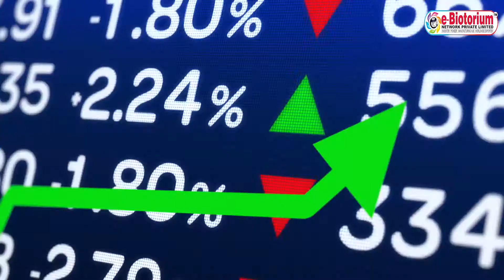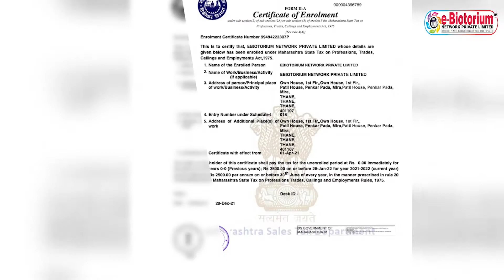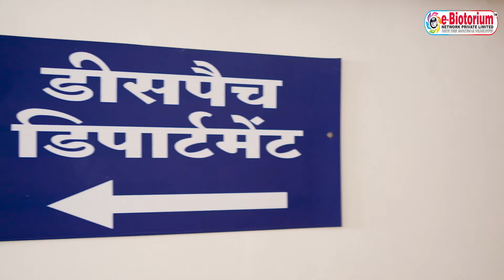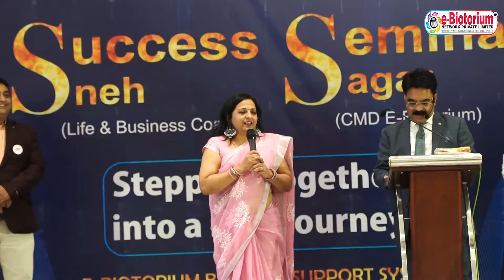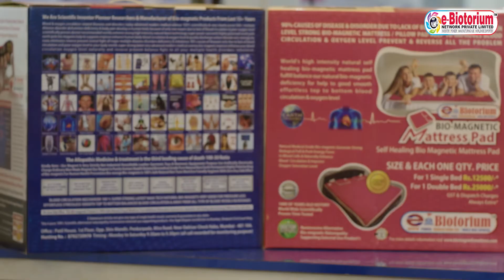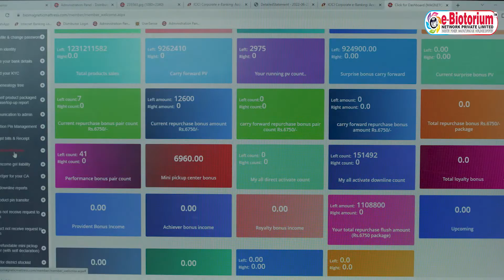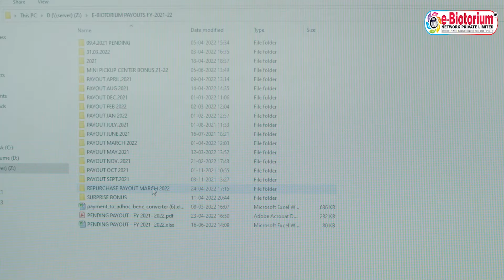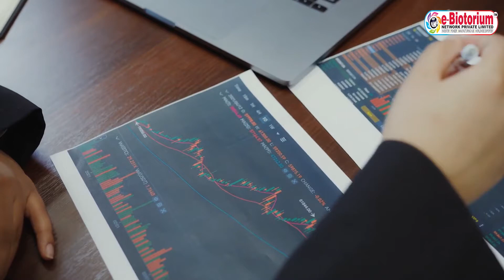E-Biotorium Network Private Limited Factory Tour in Malayalam Language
Company Hunting No.
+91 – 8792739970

Address :-
E-BIOTORIUM HOUSE
PLOT NO. B1/1,MIDC INDUSTRIAL AREA, MIRA GAON, OPP, A.P. COLLEGE, NEAR AMAR PALACE HOTEL MIRA ROAD EAST MUMBAI DISTICT- THANE, INDIA-401107

🏢Head Office🏢
E-Biotorium Private limited

| Thanks |